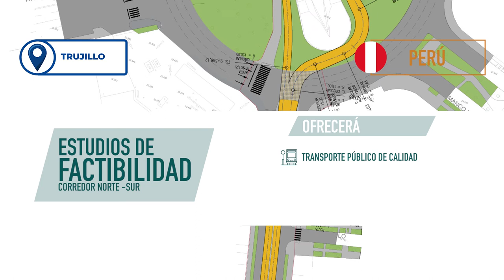PROGRAMA DE MEJORAMIENTO DEL TRANSPORTE PÚBLICO URBANO CAF KFW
El “Programa de mejoramiento del transporte público urbano, ciudades sostenibles en América Latina” es un programa de asistencia técnica financiado con recursos de la Unión Europea a través de la Facilidad para la Inversión en América Latina (LAIF, Latin American Investment Facility), administrado por el Banco Alemán de Desarrollo KFW y ejecutado por CAF. Dicho  programa, aprobado en 2014 por un monto de 3 millones de Euros y desarrollado entre 2015 y 2019, se enfocó en mejorar las etapas de pre-inversión, planificación y diseño de infraestructura de transporte urbano en proyectos seleccionados de Panamá y Perú. Ello ha permitido la estructuración de proyectos que promueven una movilidad urbana sostenible y que, una vez implementados, reducirán las actuales externalidades del transporte en grandes áreas metropolitanas como Lima y Ciudad de Panamá; así como en las ciudades intermedias de David, en Panamá, y Piura y Trujillo, en Perú. Con la movilización de estos recursos se reafirma el compromiso de CAF con el desarrollo sostenible de las ciudades latinoamericanas y con la mejora de la calidad de vida de sus habitantes.